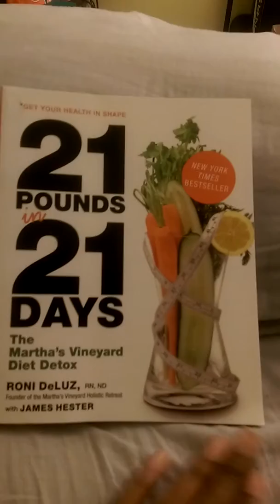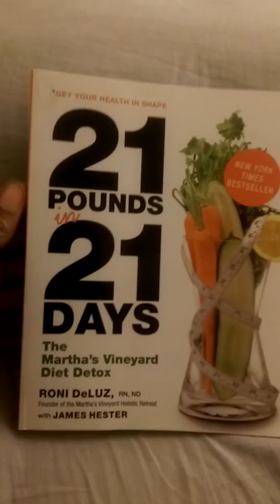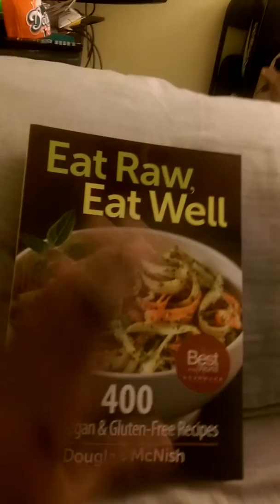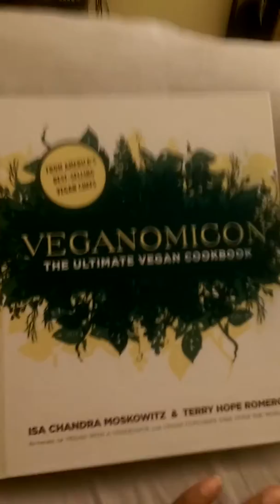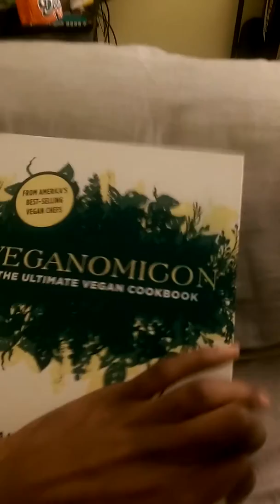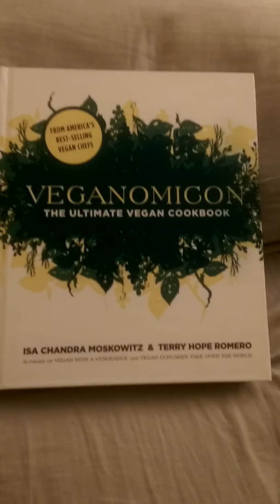Top 3 Vegan Book on Amazon Must have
Hello vegan friends

Just got my books from Amazon on a Sunday can you believe it !

21poundsin21days the Martha's Vineyard Diet Detox by Roni DeLUZ, RN,ND founder of the Martha's Vineyard holistic